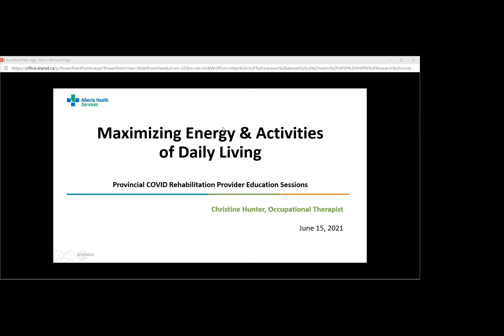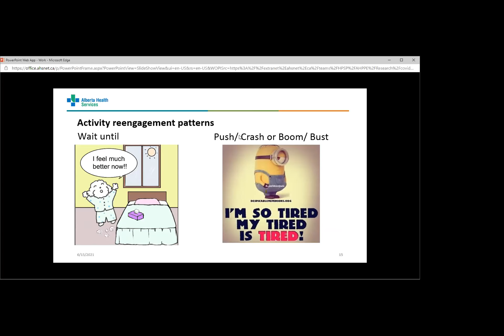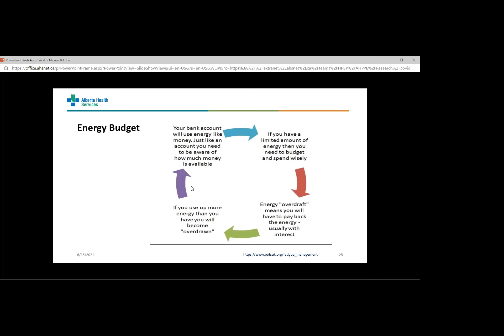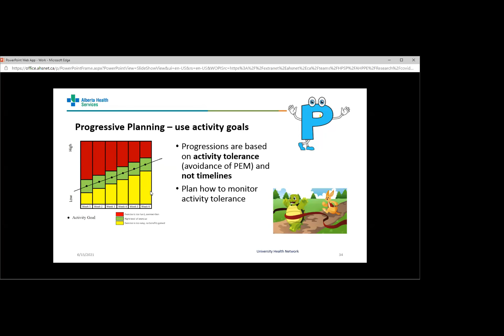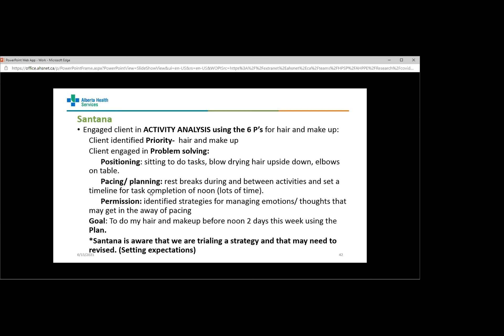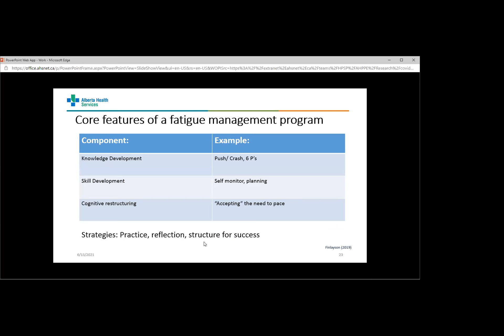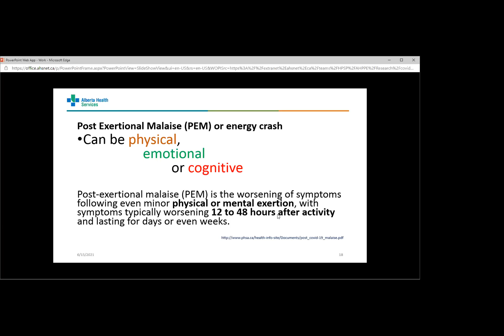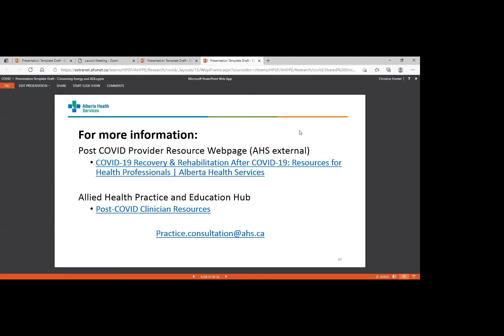Post COVID Recovery – Maximizing Energy and Returning to Daily Activities and Meaningful Occupations